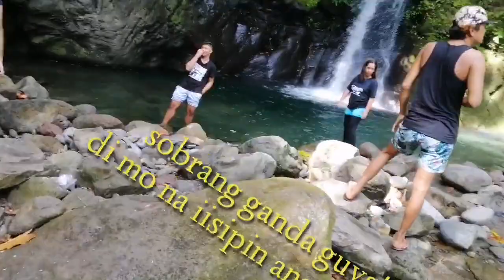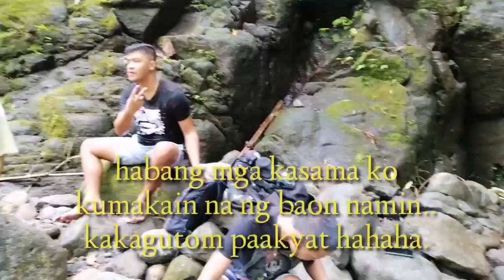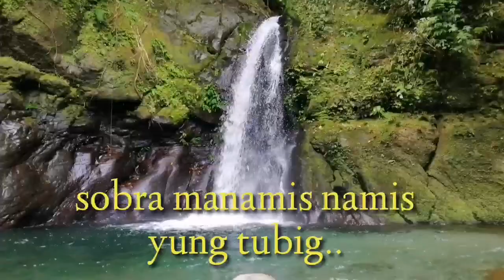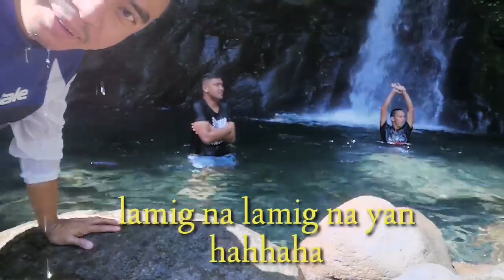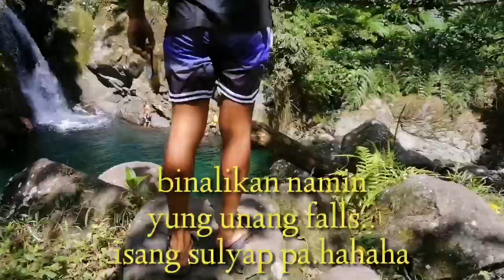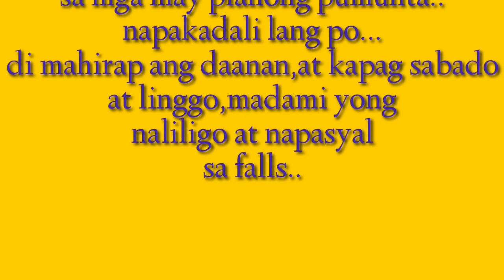Adventure in Kapantagan Falls Busay Cale(part 2)